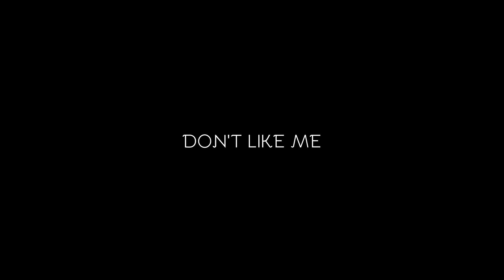SUPERNAL-DON'T LIKE ME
DON'T LIKE ME